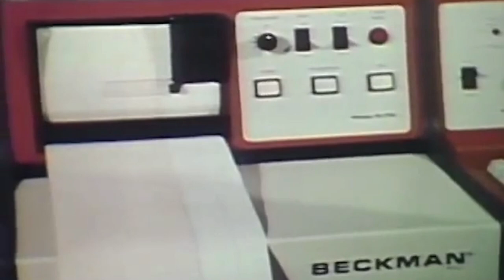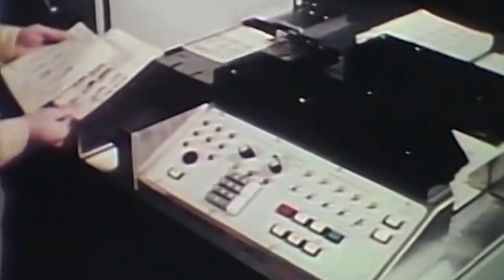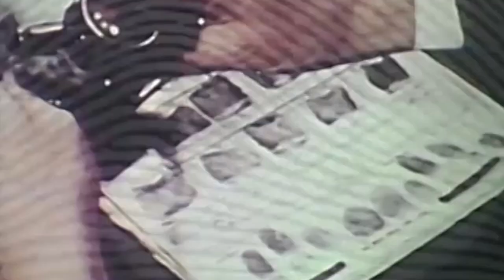The Worst Intelligence Disaster in US History.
He sold your secrets, he empowered the KGB, he's responsible for numerous breaches of national security but you've probably never heard of him... and that's how you know he was a great spy. Robert Philip Hanssen was charged under the espionage act in 2001 after it was discovered he had sold US intelligence documents to the soviet union and its successor Russia for the last 25 years.  The US department of justice described his work as the worst intelligence disaster in US history. Hanssen was so good at what he did that despite their best efforts the KGB never even knew the identity of their greatest source. But how did the federal bureau of investigation allow one of its agents to sell state secrets to their cold war adversary for so long… without being caught.